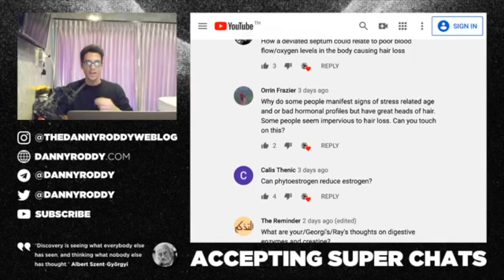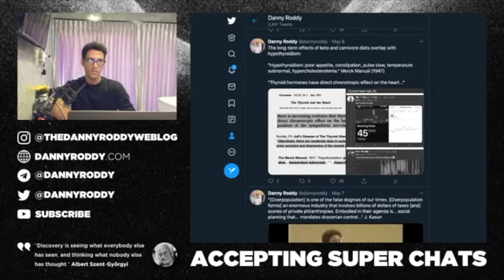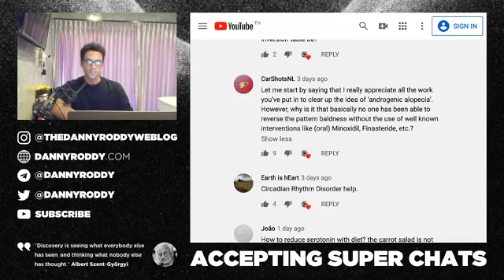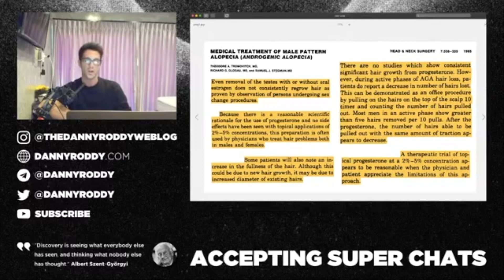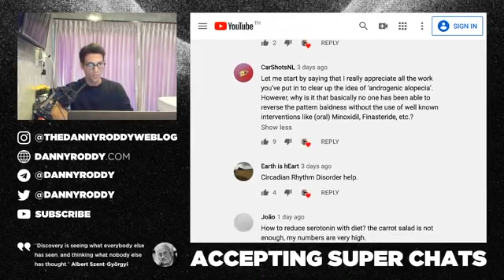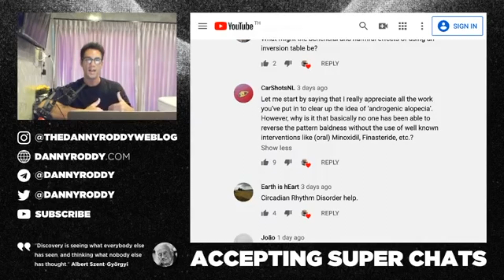Why Do Some People Bald While Others Do Not? Do People Have Success With The Bioenergetic Approach?